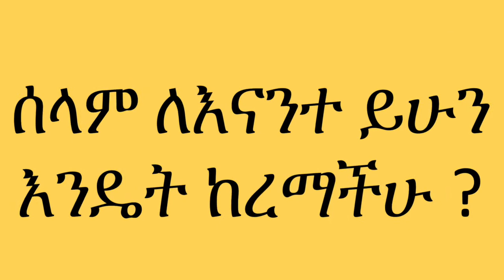ሥራህን አውቃለሁ. 21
Dear Friends to get all my videos
ወዳጆቼ ሆይ _  ሁሉም ትምህርቶቼ   እንዲደርሷችሁ
  አሁኑኑ ሰብስክሪብ ያድርጉ